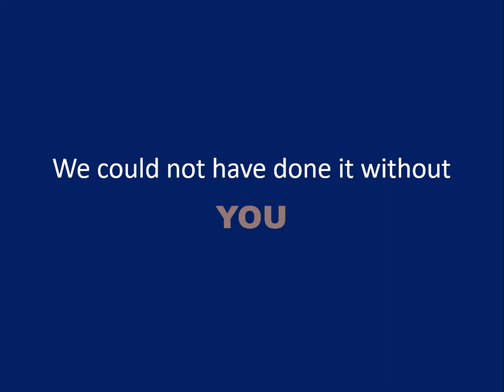Happy 1 year Anniversary!!